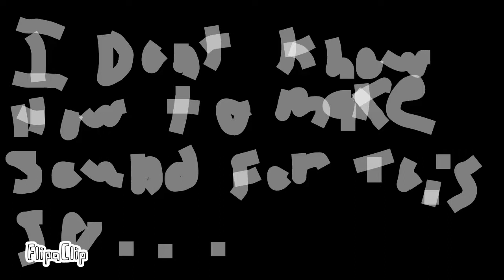Cool youtubers I know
FlipaClip -  Friends who make YouTube videos!